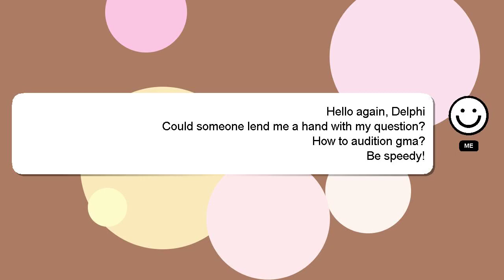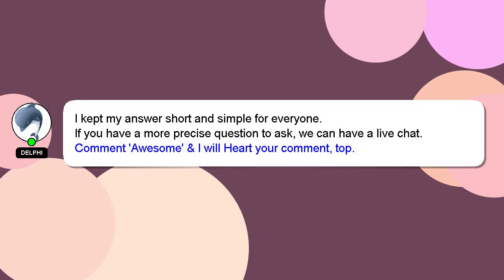How to audition gma?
A brief introduction of myself, Hey, I am Delphi. I can help you find the answers you are looking for. - How to audition gma?

Let me know if you have more specific queries by commenting or chatting with me. Providing an answer will be acknowledged and appreciated with a 'heart' from me.

*2 What we are experimenting :*